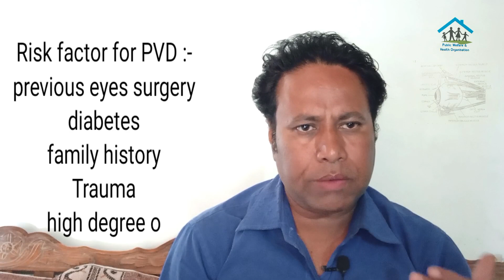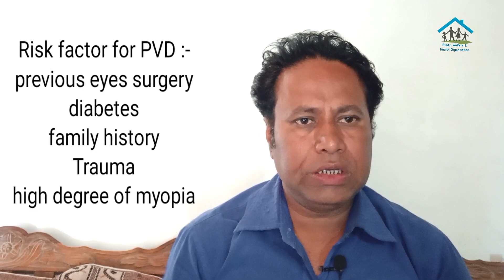Eye floaters kya hai. इसे कैसे ठीक करें? क्या दवा दे?vitreous chember. Risk factor of PVD .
नेत्र ( फोटोरिसेप्टर ) :- यह प्रकाश संवेदी होते हैं eye ऑर्बिटल में स्थित होते हैं नेत्र का 4/5 भाग ऑर्बिट में धंसा रहता है और 1/5 भाग उभरा रहता है । प्रत्येक नेत्र दो चल पालकों द्वारा सुरक्षित रहता है नेत्र गोलक को साधने के लिए 6 पेशियां पाई जाती हैं। जिनमें चार रेक्टस और दो तिर्यक और ओबलिक होती हैं इन पेशियां की सहायता से नेत्र गोलक को इच्छा अनुसार घुमाया जा सकता है । पलकों में रूपांतरित तेल ग्रंथियां को निबोमियन ग्रंथियां कहते है। इनमें श्रावित तेलीय पदार्थ कॉर्निया को चिकन बनाने बनाए रखना है । जो नेत्र गोलक को नाम बनाए रखती है ।
  हैRetina:- यह नेत्र गोलक का भीतरी एवं संवेदी स्टार होता है जो पिछले 4 / 5 भाग में भी पाया जाता है इनमें Rods एवं शंकू नमक संवेदी कोशिकाएं पाई जाती हैं जो रेटिना पर प्रतिबंध बनता है रेटिना का वह स्थान जहां से ऑक्टिक नर्भ निकलती है इस बिंदु पर Rods एवम ponds अनुपस्थित रहते हैं । अतः यहां प्रतिबिंब नहीं बनता है अंध बिंदु से थोड़ा ऊपर नेत्र गोलक के मध्य अक्ष पर एक विशेष संवेदी स्थान होता है । जिसे पीत बिन्दु कहते हैं इस बिन्दु पर स्पष्ट प्रतिबिंब बनता है ।
Lens:- हरीश के पीछे एक पारदर्शी एवं लचीला वार्णकोवेक्स लेंस होता है जो तू सस्पेंसरी लिगामेंट द्वारा सिलियरी बॉडी से जुड़ा रहता है इसके कारण नेत्र गोलक की गुहा दो कक्षों में बढ़ जाती है
Aqueous chember , vitreous chember
vitreous chember:- यह नेत्र गोलक का पिछला ओर बड़ा रेटिना व लेंस के बीच का कक्ष होता है इसमें जल जैसा गाढ़ा द्रव भरा रहता है जिसे विट्रेस ह्यूमर कहते हैं इन ह्यूमर्स के दबाव के कारण नेत्र गोलक के स्तर अपने-अपने स्थान पर सदैव रहते हैं
risk factors for pvd :-

high degree of myopia ,
aging
previous eye surgery
diabetes
intracular inflammation
Trauma